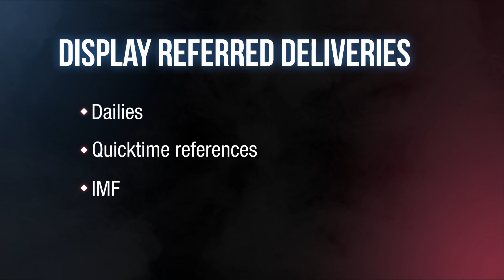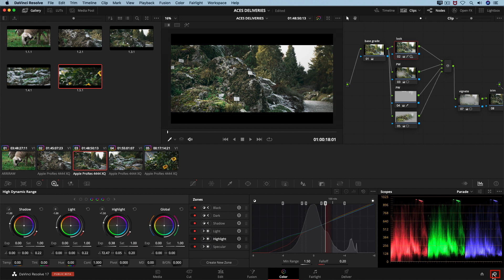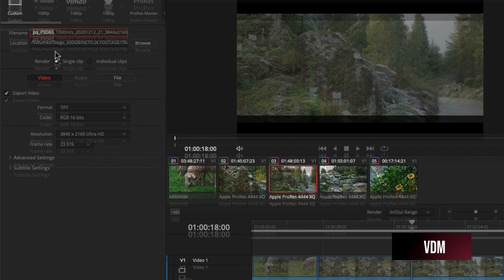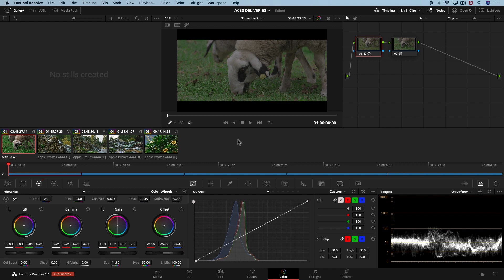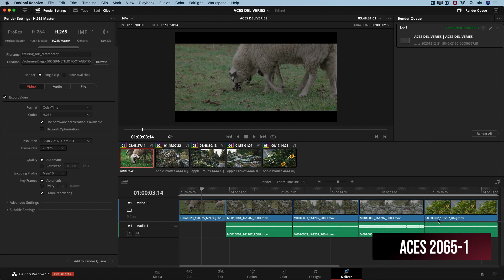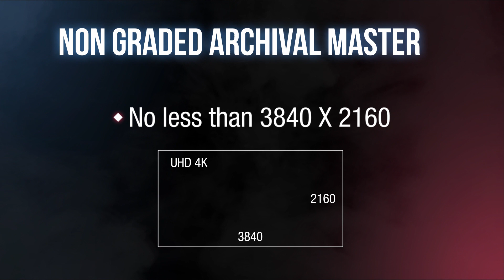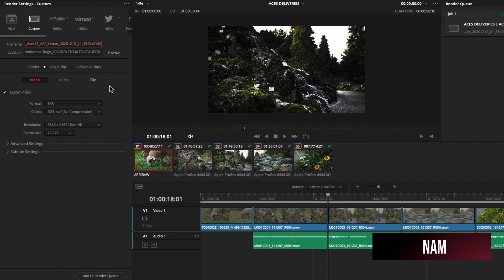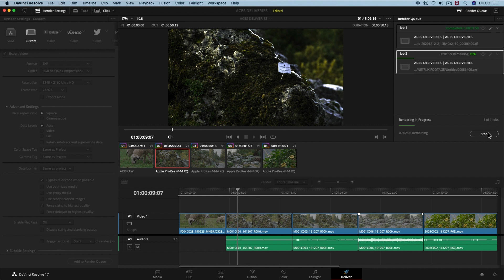Entregables ACES en DaVinci Resolve [Proporcionado por el compañero]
Aprende a configurar y a renderizar diferentes entregables para Neflix desde un proyecto configurado en ACES en Blackmagic DaVinci Resolve Studio.

00:00 - Introducción
00:40 - Espacio de color referido a la pantalla vs espacio de color referido a la escena
03:08 - Customizando un proyecto para exportar entregables referidos a la pantalla
04:07 - Exportando un  VDM
06:52 - Exportando una referencia quicktime en HDR
07:50 - ¿Cómo renderizar un archivo en ACES 2065-1 images?
09:37 - Customizando un proyecto para exportar entregables referidos a la escena
10:11 - Exportando un  NAM
13:16 - NAM convención de nomenclatura

Creditos:
Andrea Tellez, Catalina Tellez - Gráficos y animación
Diego Yhama - Voz y gerencia del proyecto

Este video fue desarrollado por Netflix en compañia con Diego Yhamá